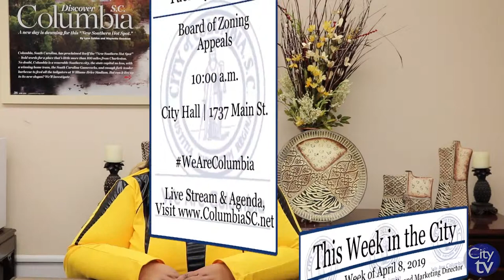This Week in the City | April 8th - 14th